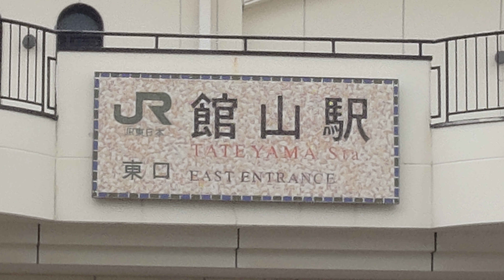JR内房線館山駅東口駅舎🚉土日祝には🚃特急新宿さざなみ🚃も走ってます🚃💨